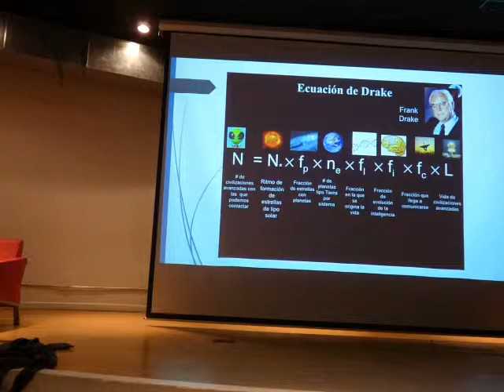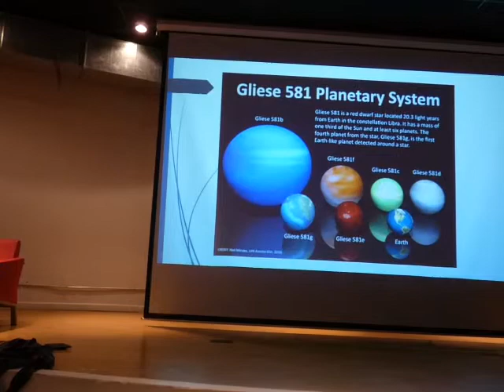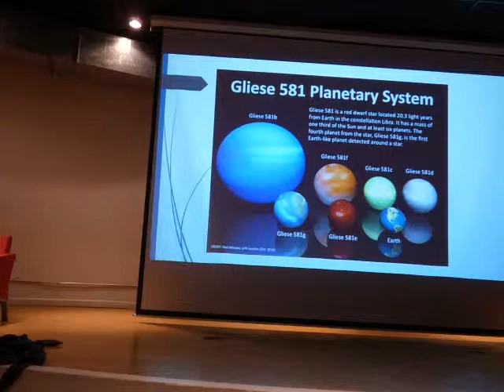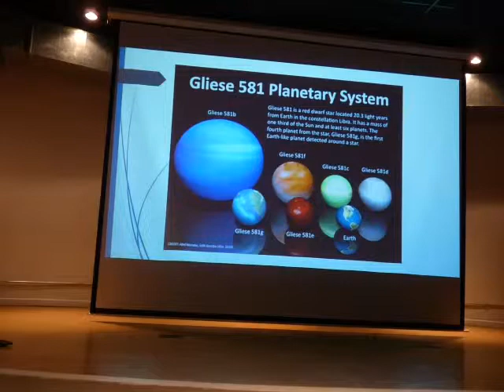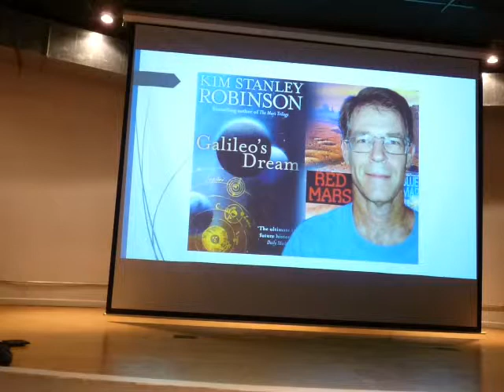(3/5) CIENCIA FRICCIÓN: LOS SINSENTIDOS DE LA BÚSQUEDA DE PLANETAS SIMILARES A LA TIERRA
CIENCIA FRICCIÓN: LOS SINSENTIDOS DE LA BÚSQUEDA DE PLANETAS SIMILARES A LA TIERRA

Carlos Eduardo de Jesús Sierra Cuartas
Profesor Asociado, Universidad Nacional de Colombia
Miembro de la Sociedad Julio Garavito

   No, no hay error ortográfico alguno en el título. Estamos hablando de ciencia fricción, esto es, del rigor tecnocientífico laxo o, incluso, nulo que cabe encontrar tanto en ciertas producciones literarias, televisivas y cinematográficas correspondientes a la fantasía tecnocientífica como en ciertas investigaciones del mundo real. En algunas páginas de la Red, encontramos otro término: Bad Science. Así, estamos ante una marejada de mala ciencia, de ciencia vudú, que cubre tanto a la divulgación científica como al mundo de los investigadores.
   No es frecuente dar con autores que se ocupen de poner los puntos sobre las íes al respecto. En estas condiciones, es un verdadero soplo de aire fresco cuando cabe topar con un autor así, como es el caso de Sergio L. Palacios, profesor titular de física aplicada en la Universidad de Oviedo, España. Cuenta en su haber con dos libros de nuestro interés: La guerra de los mundos: El cine de ciencia ficción contra las leyes de la física y Las hazañas de los superhéroes y la física: Los superhéroes, la ciencia ficción, el cine de Hollywood y las leyes de la física. Ambos libros han nacido de su experiencia en el aula con sus alumnos de física.
   Entre tantos temas abordados, Sergio L. Palacios, en el segundo de los libros mencionados, se ocupa de los sinsentidos inherentes a la búsqueda de planetas parecidos al nuestro, esto es, que puedan albergar en su seno a la vida humana.

Figura 1. Flash Gordon

Figura 2. Planeta prohibido

Siguiéndolo, partamos de unas cuantas producciones de la ciencia ficción, películas como Flash Gordon, When worlds collide, This Island Earth, Forbidden planet y Serenity. Todas éstas, y muchas más que podemos agregar, tienen un común denominador de lo más chusco: los protagonistas o son terrícolas que respiran sin apuros en la atmósfera de un planeta distinto al nuestro o alienígenas que respiran a la perfección el aire de nuestra atmósfera.
   Si, en principio, queremos encontrar planetas parecidos al nuestro, contamos con dos opciones, a saber: (1) hallar algún mundo a nuestra medida; y (2) terraformar algún planeta mediante ingeniería planetaria. Por supuesto, esto es más fácil decirlo que hacerlo. Si de la terraformación de otros mundos se trata, no es una tarea sencilla con la tecnología existente en la actualidad. En general, para que un planeta albergue vida como la de la Tierra, es menester contar con una gravedad adecuada, ni muy grande ni muy chica, lo mismo que una franja de temperatura en la que exista el agua en estado líquido. También, hay otros requisitos al respecto: la presión del aire y una atmósfera de constitución adecuada, masas de tierra firme y océanos, vientos y mareas no muy fogosos, ausencia de radiaciones dañinas, períodos de rotación que hagan posibles fases de luz y oscuridad no muy prolongadas, estabilidad geológica y ausencia de microorganismos letales, etc., etc. Así las cosas, no es tan fácil hallar un planeta hermano de la Tierra. De facto, todavía no lo hemos hallado.
   Por si lo anterior fuera poco, hay otro problema: el del desplazamiento hasta un mundo tal si lo hubiese dadas las enormes distancias en escala cósmica, incluidos los factores psicológicos. Para esto, tampoco contamos con la tecnología adecuada.
   A luz de todo lo dicho, queda una gran duda acerca de la pertinencia de llevar adelante investigaciones dirigidas a la búsqueda de planetas similares al nuestro, puesto que, en caso de no encontrarlos, significaría un gran desperdicio de recursos que mejor sería dedicar a la solución de problemas de actualidad en nuestro propio planeta. Y, si fuese posible hallar un mundo tal, significaría otro gran desperdicio de recursos para trasladar allí, si fuese posible, a una fracción ínfima de la población de la Tierra desatendiendo a la gran mayoría que tendría que quedarse forzosamente aquí. En suma, por punta y punta, estamos ante una problemática con enormes implicaciones bioéticas que obligan a replantear a fondo la pertinencia y razón de ser de las investigaciones adelantas en este sentido. Es decir, a los científicos e ingenieros de hoy les está faltando sentido común, el menos común de los sentidos como decía con tino Albert Einstein, al momento de proponer temas de investigación. Al fin y al cabo, no todo lo tecnocientíficamente posible es éticamente admisible.